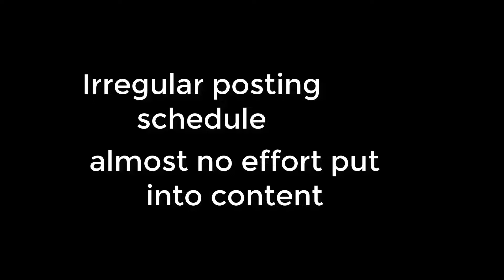lame channel trailer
i'm going to change that trailer once i have 100000 subs and im gonna change it for that garfield monday video
also that counts as a cover so dont expect anything for the next 3 days LMAOOOOOO